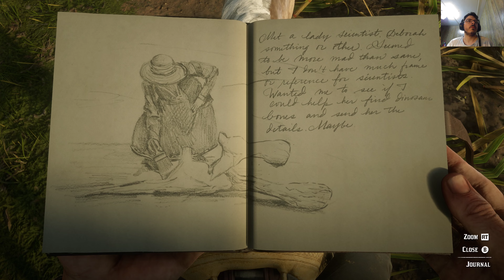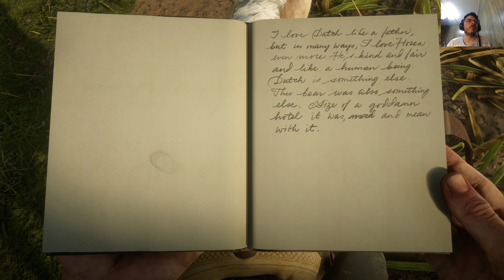Red Dead Redemption 2 Part 9 SAINT DENIS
Setting
The world of Red Dead Redemption 2 spans five fictitious U.S. states. The states of New Hanover, Ambarino and Lemoyne are new to the series, and are located to the immediate north and east of Red Dead Redemption's world, whilst the states of New Austin and West Elizabeth return from Red Dead Redemption. The states are centered on the San Luis and Lannahechee Rivers and the shores of Flat Iron Lake. Ambarino is a mountain wilderness, with the largest settlement being the Wapiti Native American reservation; New Hanover encompasses a sweeping valley and woody foothills that feature the cattle town of Valentine, the riverside Van Horn Trading Post, and the coal town of Annesburg; and Lemoyne is composed of bayous and plantations resembling the southeastern United States, and is home to the Southern town of Rhodes, the village of Lagras, and the former French colony of Saint Denis, analogous to New Orleans.

West Elizabeth consists of wide plains, dense forests, and the prosperous port town of Blackwater. This region has been expanded from the original Red Dead Redemption with a vast northern portion containing the mountain resort town of Strawberry. New Austin is an arid desert region on the border with Mexico and centered on the frontier towns of Armadillo and Tumbleweed, also featured in the original game. Parts of New Austin and West Elizabeth have been redesigned to reflect the earlier time; for example, Blackwater is still under development, while Armadillo is a ghost town as a result of a cholera outbreak.

Plot
After a botched ferry heist in 1899, the Van der Linde gang are forced to leave their substantial money stash and flee Blackwater. Realizing the progress of civilization is ending the time of outlaws, they decide to gain enough money to escape the law and retire.

Characters
The player takes on the role of Arthur Morgan (Roger Clark), a lieutenant and veteran member of the Van der Linde gang. The gang is led by Dutch van der Linde (Benjamin Byron Davis), a charismatic man who extols personal freedom and decries the encroaching march of modern civilization. The gang also includes Dutch's best friend and co-leader Hosea Matthews (Curzon Dobell), Red Dead Redemption protagonist John Marston (Rob Wiethoff), his partner Abigail Roberts (Cali Elizabeth Moore) and son Jack Marston (Marissa Buccianti and Ted Sutherland), the lazy Uncle (John O'Creagh and James McBride), gunslingers Bill Williamson (Steve J. Palmer), Javier Escuella (Gabriel Sloyer), and Micah Bell (Peter Blomquist), Black Indian hunter Charles Smith (Noshir Dalal), and housewife-turned-gunslinger Sadie Adler (Alex McKenna).

The gang members' criminal acts bring them into conflict with various opposing forces including the wealthy oil magnate Leviticus Cornwall (John Rue), whose assets become a gang target. In response, he recruits a team of agents from the Pinkerton Detective Agency, led by Andrew Milton (John Hickok) and his subordinate Edgar Ross (Jim Bentley), to hunt down the gang. The gang also encounters the Saint Denis-based Italian crime lord Angelo Bronte (Jim Pirri), the controversial Guarman ruler Alberto Fussar (Alfredo Narciso), and Dutch's nemesis Colm O'Driscoll (Andrew Berg), leader of the rival O'Driscoll gang. Along its travels, the gang becomes entangled with the Gray and Braithwaite families, two warring families who are rumored to be hoarding Civil War gold.

Planning on buying anything from Amazon? Thanks in advance

0:00 Intro
1:12 Exploring Lagras
6:32 He Needs A Doctor
12:24 Saint Denis
13:30 Let Women Vote!
15:34 Quincey Harris Memorial Hall Donation
17:04 Saint Denis Part 2
22:45 Save The Bar From Rats
26:44 Saint Denis Part 3
40:10 Accepting Lindsey Wofford Bounty Poster
42:55 Screen Freeze
43:15 End Screen Freeze
44:58 Reading Arthur's Journal